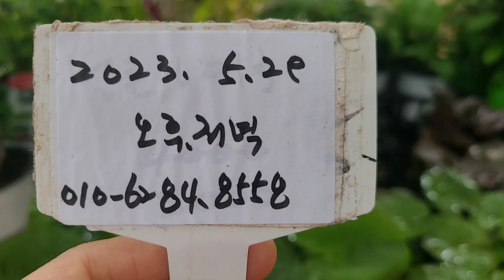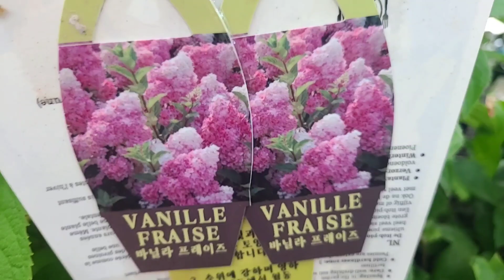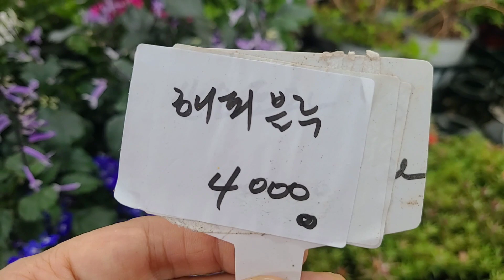야생화꽃모종 다년생꽃모종 노지월동식물 지피식물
야생화꽃모종 다년생꽃모종 노지월동식물 지피식물 반려식물 공기정화식물 인테리어식물 카페정원 펜션정원 전원주택정원 미니정원 손바닥정원 꽃밭 주택정원 옥상정원 베란다정원 관엽식물 제라늄 화단정원